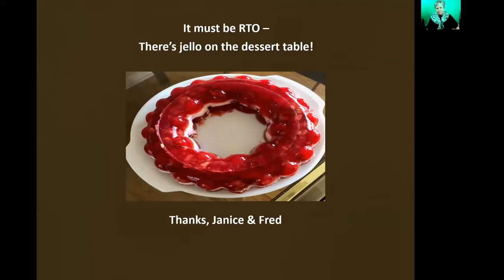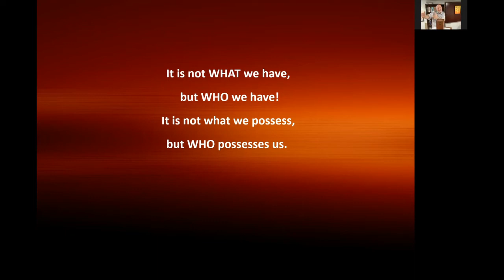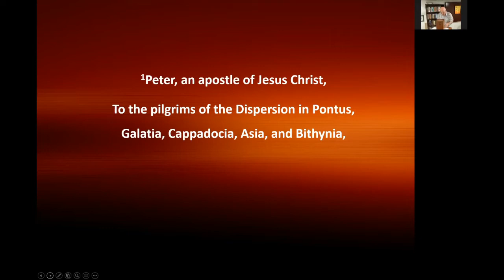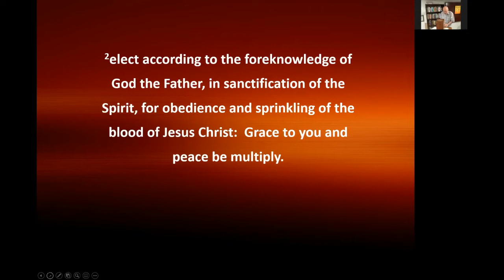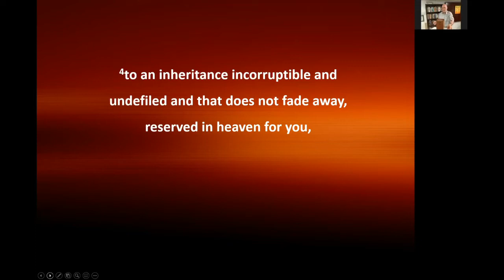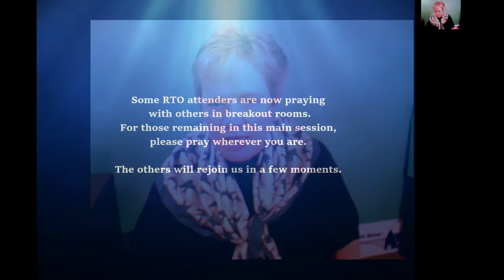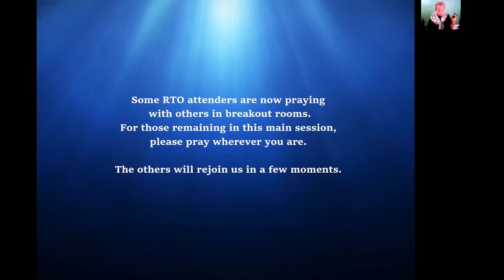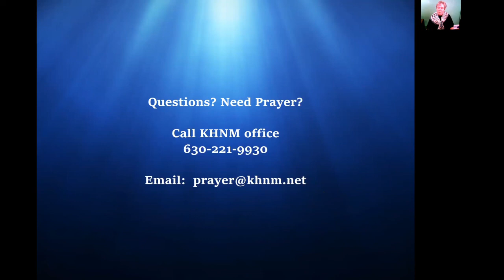RTO on Zoom March 26, 2020